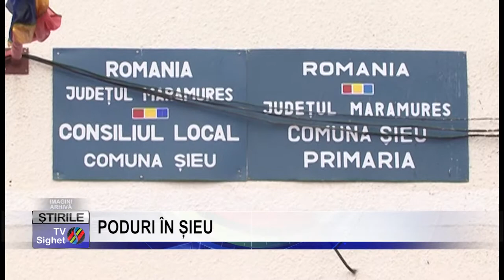Stire 8 PODURI ÎN ȘIEU